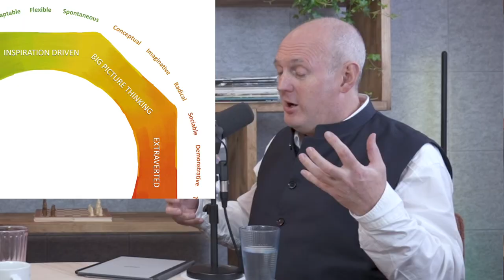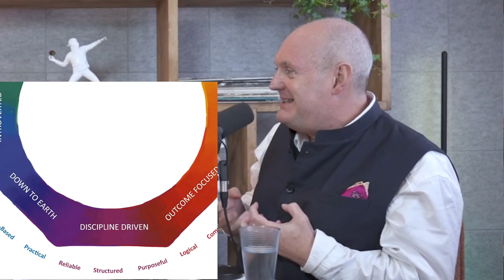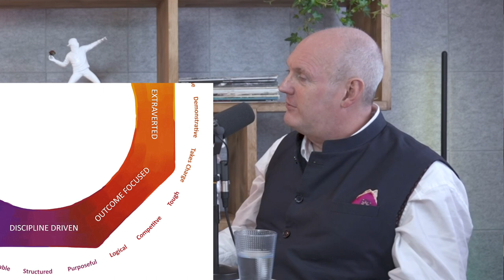Why Do Narcissists Stress Us Out On Purpose? Psychometrics and Narcissism (Dr Stewart Desson)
Psychometrics can be key in understanding ourselves in general. However, they become particularly illuminating when we seek to understand toxic dynamics with narcissists.

I was delighted to interview Dr Stewart Desson, CEO and Founder of Lumina Learning, the psychometrics tool I use with my clients.

A few features I particularly like with Lumina are:
- a breakdown into 8 aspects of personality
- each divided in 24 qualities
- each divided into three "personas": when we are relaxed, how ever are everyday, and when we are stressed
- aspects and qualities are NOT mutually exclusive: we can score high both on introversion AND extraversion, or on logic AND empathy.

I hope you enjoy this interview - I found Stewart fascinating.

To learn more about Lumina Learning and the free Splash app (low resolution portrait),

00:00 Clips
01:32 Introducing Dr Stewart Desson
03:15 Intro to the Lumina Model
04:40 Overextending, and how narcissists use that
09:00 Narcissists FAKE Overextention
16:15 Conflicting goals
19:11 Presenting the Model
23.50 Narcissists look for overextended people focused people
30:30 Narcissists project their weaknesses onto others
33:52 A fake "therapist" tried to manipulate me into becoming her patient
40:40 Narcissists will try to disrupt our order to trigger us
48:48 How to protect ourselves against narcissists?